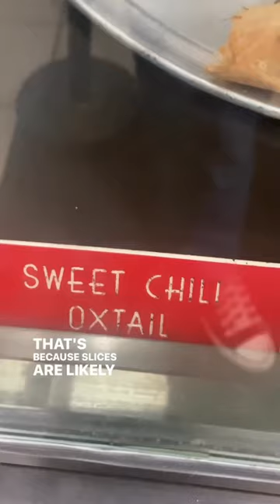Oxtail Pizza 🍕 Cuts&Slices Brooklyn, NY